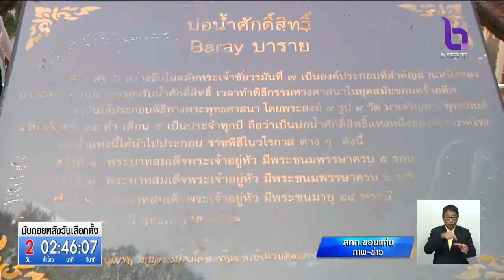เตรียมพร้อมประกอบพิธีพลีกรรมตักน้ำในแหล่งน้ำศักดิ์สิทธิ์ จัดขึ้นพร้อมกันทั่วประเทศ 6 เม.ย.นี้